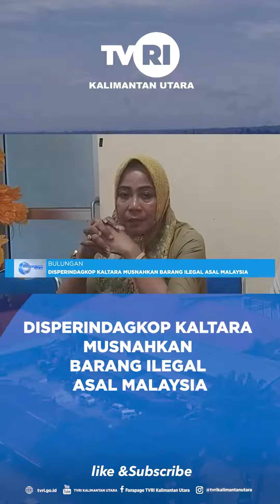DISPERINDAGKOP KALTARA MUSNAHKAN BARANG ILEGAL ASAL MALAYSIA